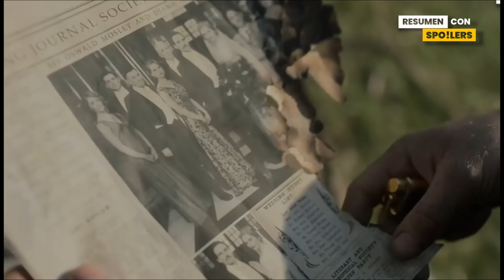HA LLEGADO EL FINAL DE LOS PEAKY BLINDERS Temporada 6 RESUMEN en 20 MINUTOS